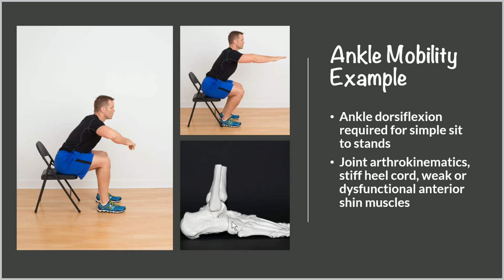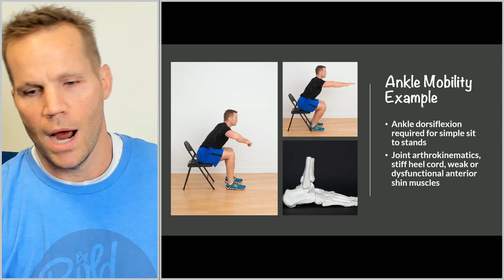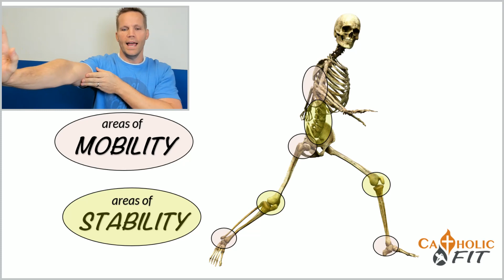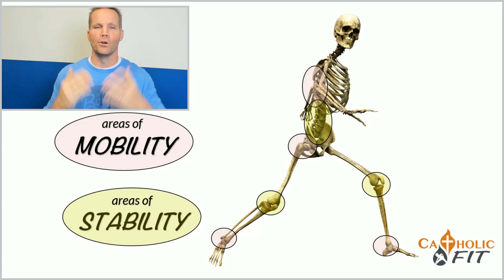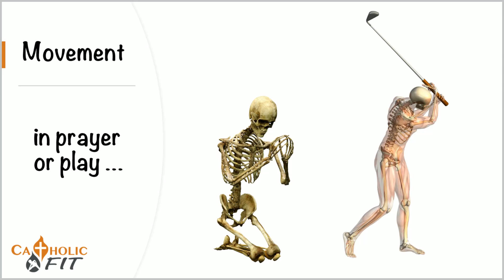Catholic & Fit Series | Move Well with the Joint by Joint Approach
God built our bodies to move, not only to move more, but to move well. Today we discuss the Joint by Joint approach to understand the terms "stability" and "mobility" and how these concepts help us move better with less pain, and how to know what parts of our body we should be stretching and strengthening.

James 2:17 - "Faith without works is dead." Fitness without movement is the same.

Join us in building health, moving well, and getting fit to serve others. God bless you!

Search "CatholicFIT" on Instagram.